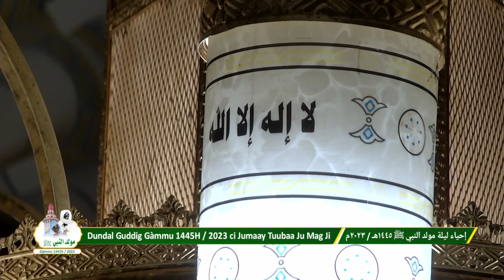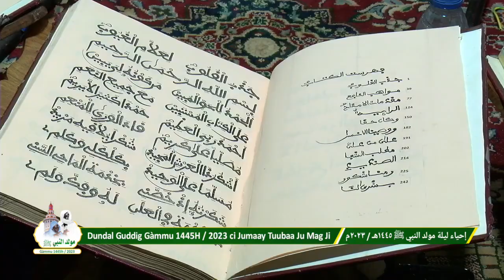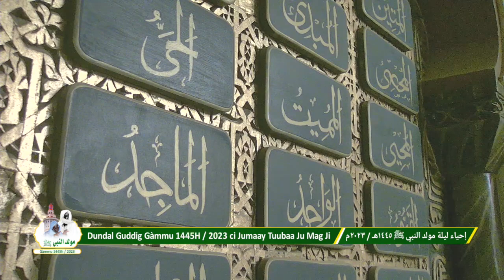Grande Mosquée de Touba